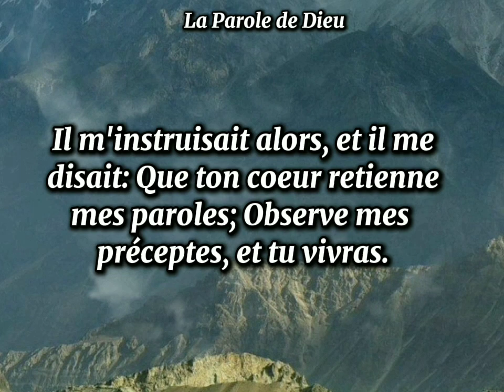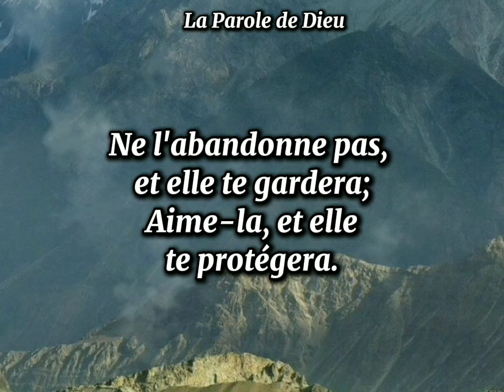343 - Notre pain quotidien - 06 Novembre 2024